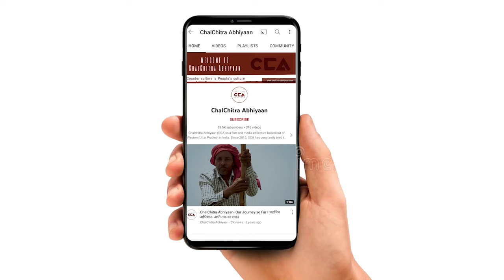शाहपुर, मुज़फ़्फ़रनगर नगर निकाय: क्यों भड़की जनता?||Shahpur,Muzaffarnagar:why are people angry? -CCA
उत्तर प्रदेश में नगर निकाय चुनाव की उलटी गिनती शुरू हो चुकी हैं। सभी दलों के प्रत्याशी चुनाव जीतने के लिए पूरी तांकत झोंक रहे हैं। शाहपुर उत्तर प्रदेश के मुज़फ़्फ़रनगर ज़िले का एक नगर पंचायत शहर है। शाहपुर शहर को 13 वार्डों में बांटा गया है, जिसके लिए हर 5 साल में चुनाव होते हैं। शाहपुर नगर पंचायत की जनसंख्या 20,154 है, जिसमें से 10,553 पुरुष हैं जबकि 9,601 महिलाएं हैं, जनगणना भारत 2011 द्वारा जारी रिपोर्ट के अनुसार। चलचित्र अभियान की टीम ने नगर निकाय चुनाव को लेकर जनता से बातचीत की। जनता का कहना हैं कि शाहपुर में हर बार चेयरमैन का बदलाव होता हैं। इस बार भी जनता बदलाव चाहती हैं।

The reverse counting of the municipal council elections has started in Uttar Pradesh. Candidates from all parties are putting in their full efforts to win the elections. Shahpur is a town in the Muzaffarnagar district of Uttar Pradesh that comes under a Nagar Panchayat. Shahpur town is divided into 13 wards, and elections are held every five years. The population of Shahpur Nagar Panchayat is 20,154, with 10,553 males and 9,601 females, according to the Indian Census report of 2011. The CCA team has talked to the public about the municipal council elections. The public says that there is a change in the Chairman of the council every time in Shahpur. This time too, the public wants a change.